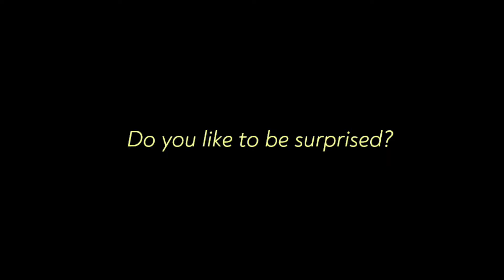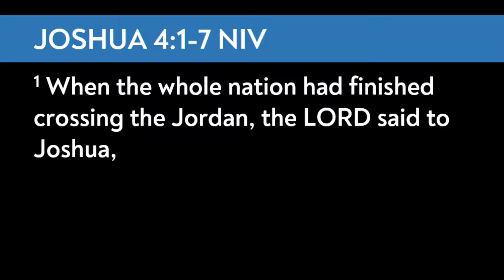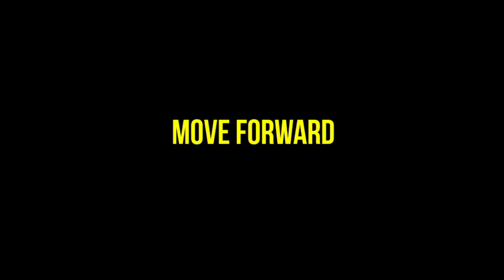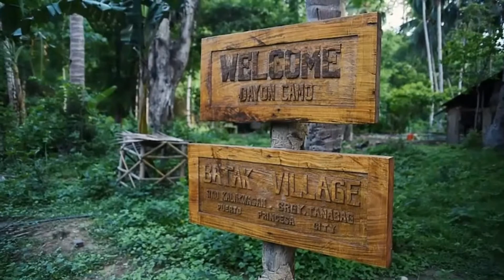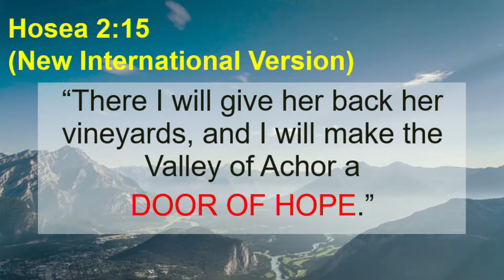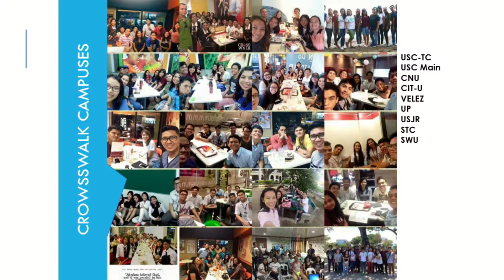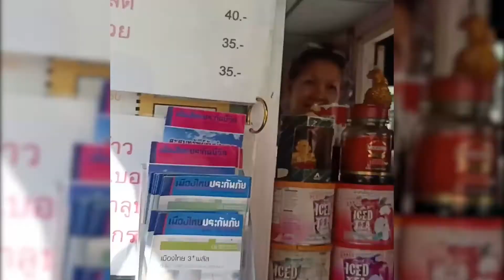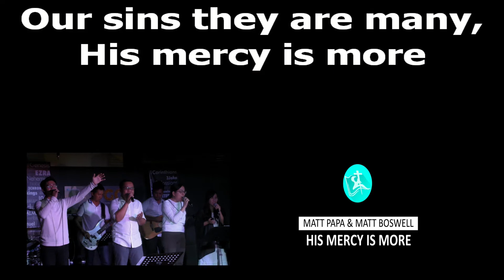Looking Back, Moving Forward - Ptr Nic Sy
Two young men with mischief on their minds approached a missionary’s outreach bus parked in a downtown area of a German city. The missionaries were there to offer refreshments as a way to open up conversations about Christ. The two visitors, wearing skull-and-crossbones bandannas, were there to offer trouble.

But the missionaries didn’t respond to the ruffians as they expected. The Christians welcomed them warmly and engaged them in discussion. Surprised, the guys hung around long enough to hear the gospel. One trusted Jesus that day. The other, the next day.

Those two young men and the missionaries who reached them were light-years apart culturally. The guys were German; the missionaries, American. The guys were involved in a culture of darkness and death; the missionaries were shining the light. The cultural divide was crossed with cookies and nonjudgmental love.

Look at the people around you. How can you show those on the other side of the cultural fence unconditional, unquestioning love?